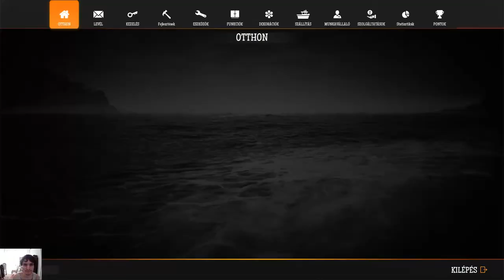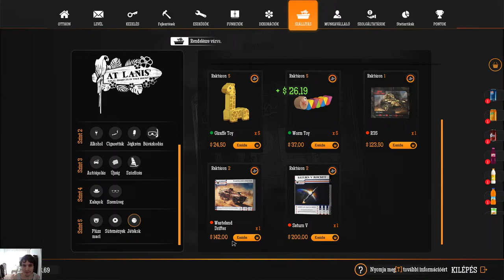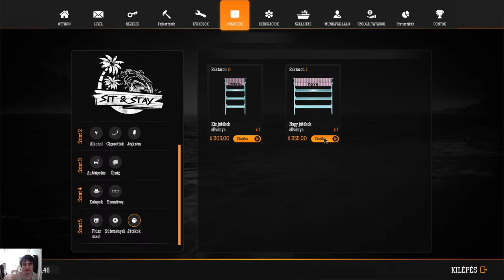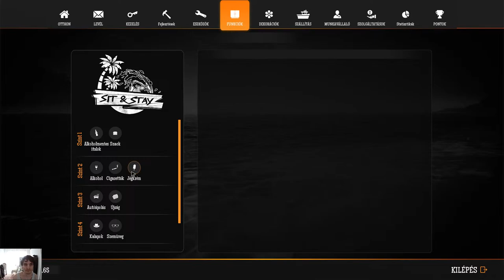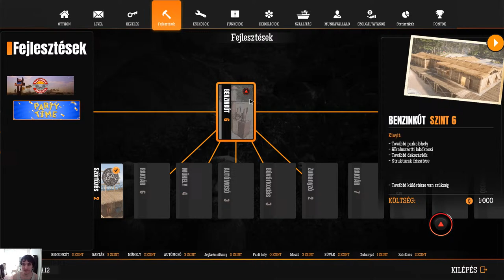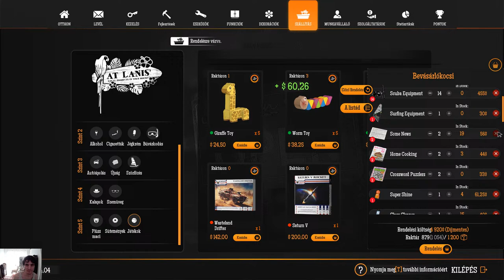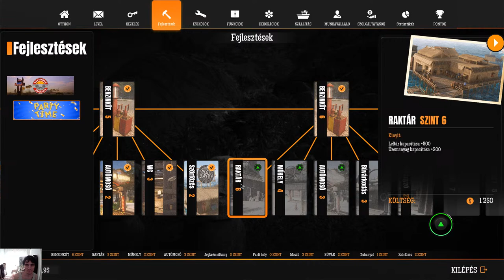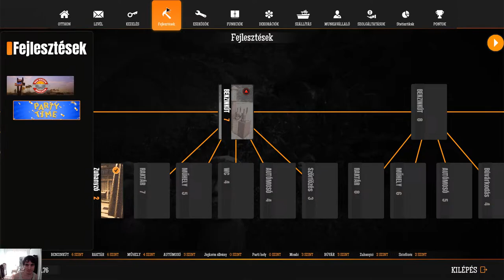Bezinkutas lettem 7.rész